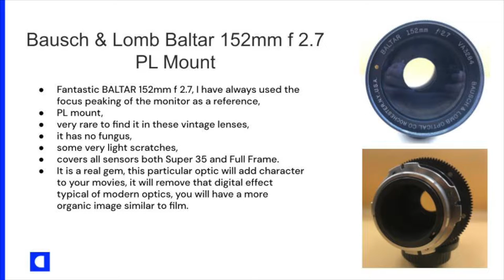Bausch & Lomb Baltar 152mm f 2.7 PL Mount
lens for 35mm film cameras analog and digital